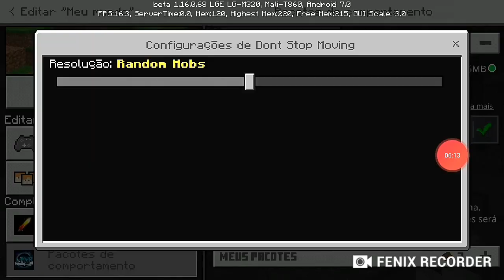Eu Não Posso Descansar Nesse Addon!!?!!??!😡😡😡😡😡😡😡😡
Graças a Deus pelas coisas maravilhosas que existem!😁✌️

Fenix Recorder
Este é meu vídeo gravado com Fenix Recorder. É fácil gravar sua tela e fazer transmissão ao vivo.